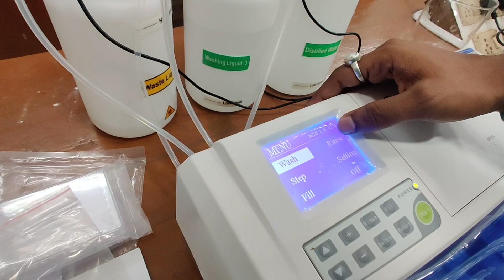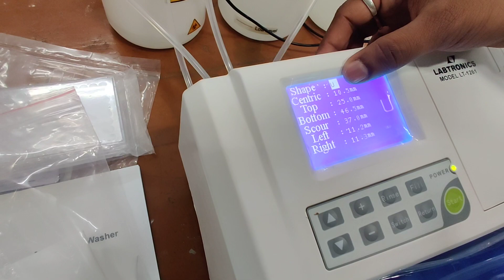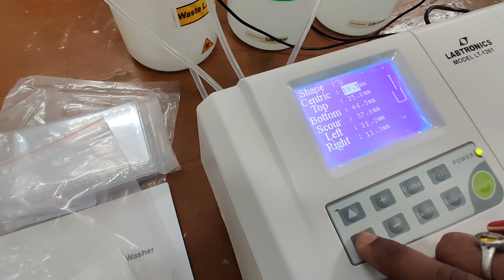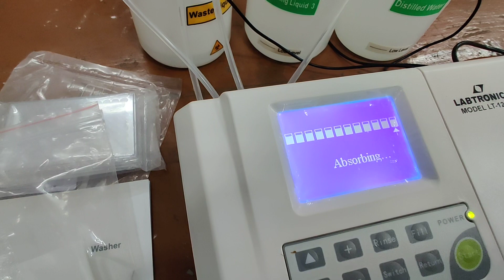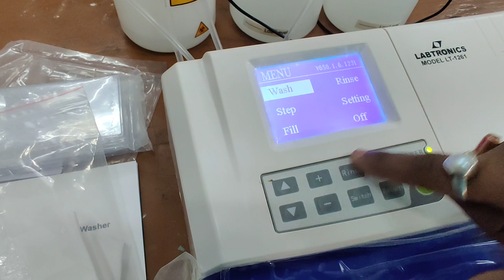MICROPLATE ELISA WASHER